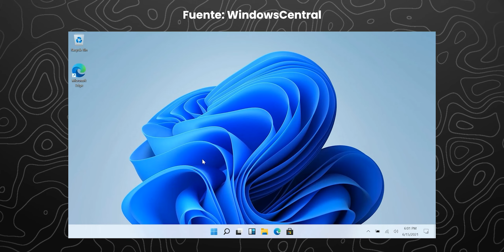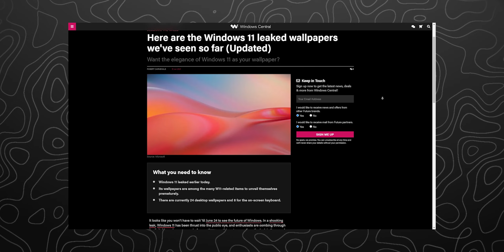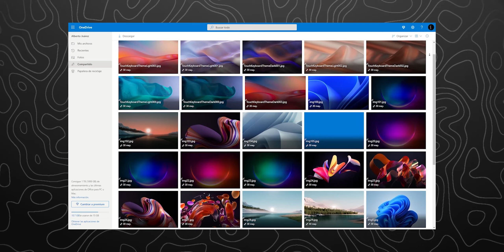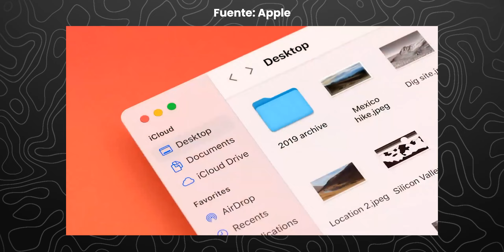DESCARGA los 30+ WALLPAPERS de WINDOWS 11 🥵👌🏻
Hola, espero que te encuentres muy bien. El día de hoy, te traigo un video en el que te muestro cómo es que puedes descargar los nuevos fondos de pantalla vistos en la filtración de Windows 11.
Además, hablo de algunas de las novedades de esta nueva versión de este famoso sistema operativo.

¡Por cada like, un gatito sin hogar es adoptado 😃!

🕔 CONTENIDOS
Introducción: 00:00
Los Wallpapers de Windows 11: 01:03
Mi opinión sobre el diseño de Windows 11: 03:23
Despedida: 04:08

► INFORMACIÓN EXTRA:
📱 Dispositivo que utilizo: Xiaomi Redmi Note 8 Pro

Si encuentras este mensaje, agrega un dragón a tu comentario. 🐉

Nos vemos en el próximo video. ( ͡• ͜ʖ ͡• )